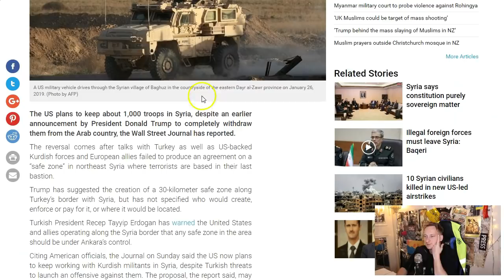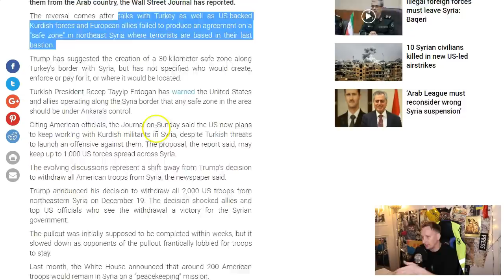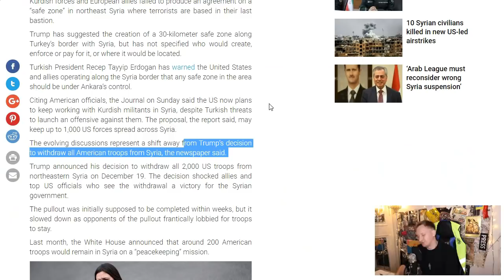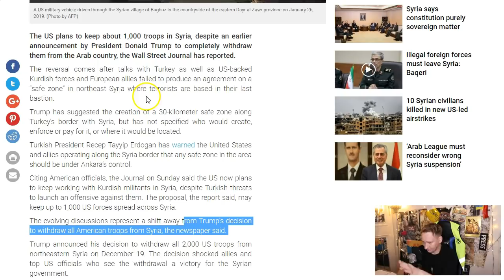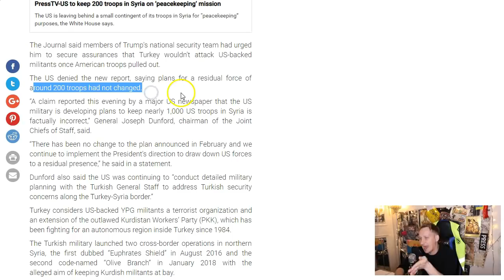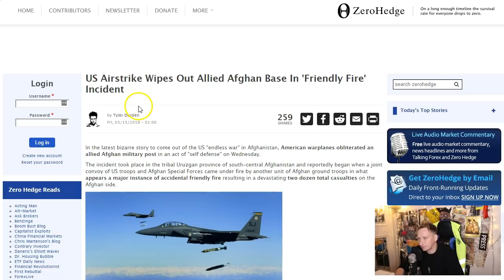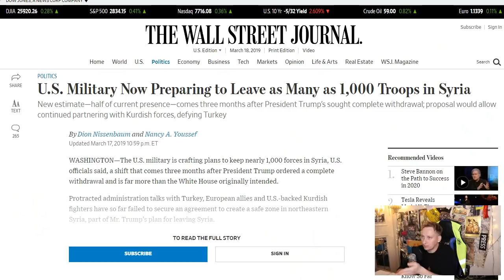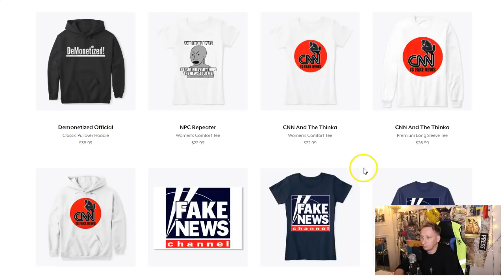Major Decision Planned Against Important Trump Promise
🤑Bitcoin - 143d3ec4GFe75zNEiUA2sbU9b6YP9L6c48
🤑BCH - qzhx3ajjpjxt27ts4q90tfem6qesm4dhv5e0ecyll4
💲Dash - XiZebHViTKxjngJ8U8Gekbz34XDcMjKe29
💰ETH - 0xe3fe145aa53fda2dbe4b65a8874f027b82d90811
👨🏻‍💻Bittube -  bxdigY3LEr3hL2cScYqTJaiafeDxhpt9bK9FcxXbkuFeDyc9sZfF97iAmqSPR6NyfQ8wp34d7PeAU95gsZYQBpib1YEKz5aY4
💲Monero - 466jSETYBr3R9qWJS15biBbxwZsZwE86wEMT9NogvfZS2tY7v8QsgZZ4ifPesVLr8xgaTCK32dcLoiMXi7DEM25V7t3o3z4